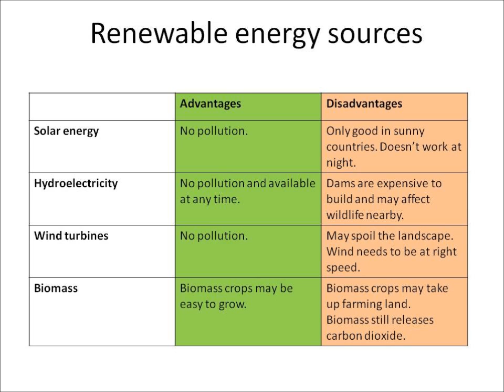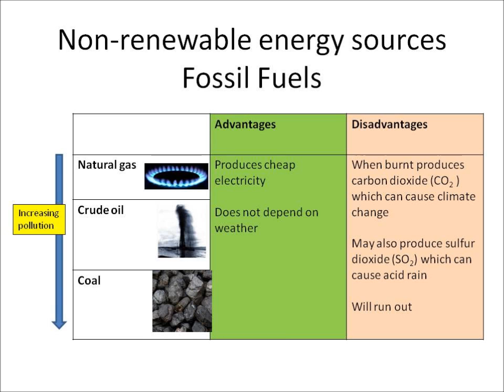P2d Sources of energy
Revision clip for unit P2 for OCR Gateway specification